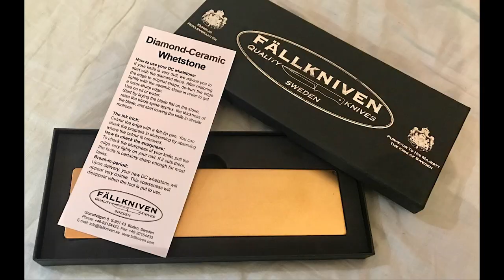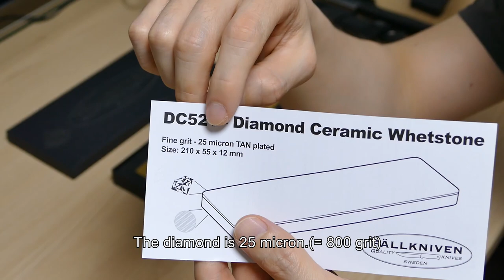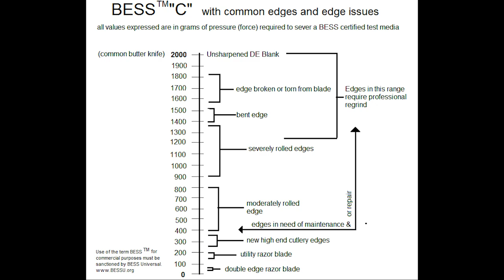폴크니븐 DC521 다이아몬드 세라믹 숫돌 첫인상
[샤프닝 스토어]

[연락처]
카카오톡 ID: razor
(가급적 메시지 바랍니다)